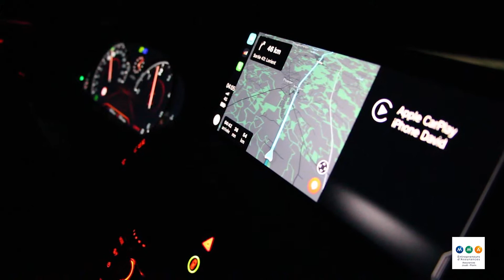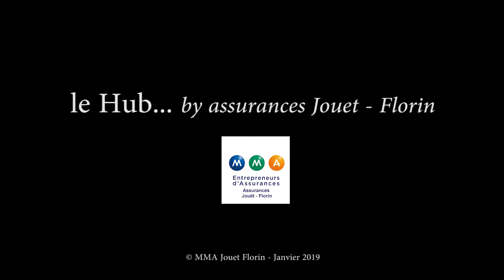Le Hub by Assurances Jouët Florin - Visite de la criée de Lorient - Séquence 1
[Le Hub 1/4]   4h00 du matin, fin janvier, siège de Vannes. 16 chefs d'entreprises du pays de Vannes, tous clients de l'une des agences MMA Assurances Jouët Florin répondaient présent à l'invitation lancée : visiter la Criée du second port de pêche de France :)